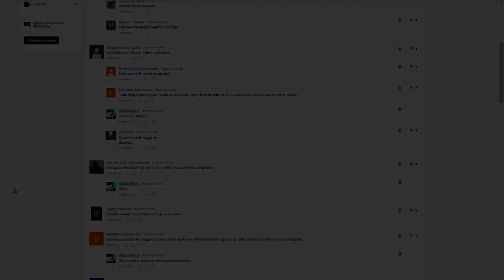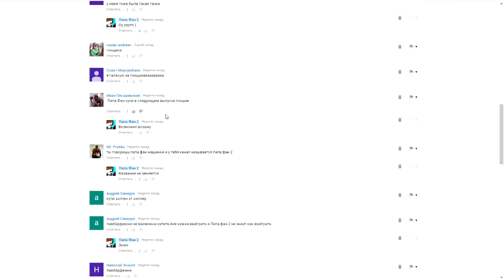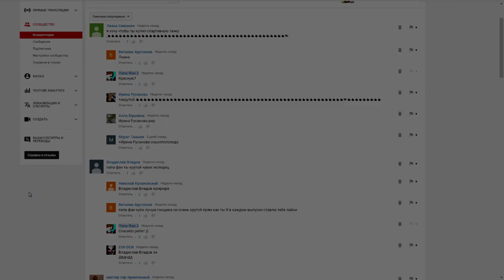МОНСТР ГОНЩИК MMX RACING #7 от создателей ХОТ ВИЛС ВИДЕО про машинки VIDEO cars